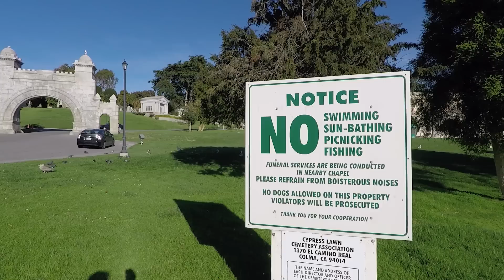The City of the Dead: Colma, California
In this small city near San Francisco, the dead outnumber the living by a thousand to one. There's some gruesome history here - and a few questions for the future.

Footnote: there's much more about the details of the moves here at KQED